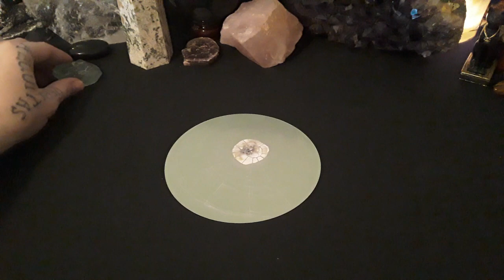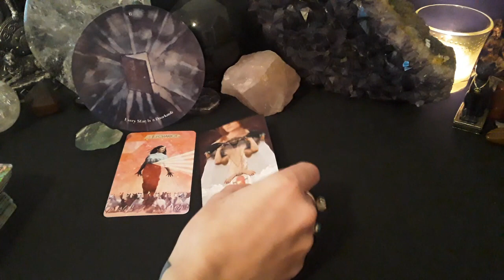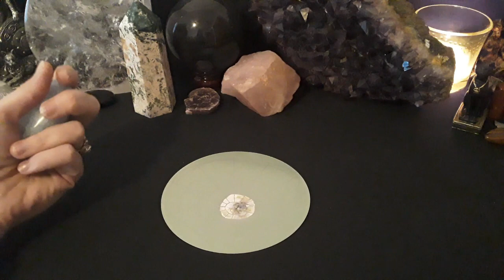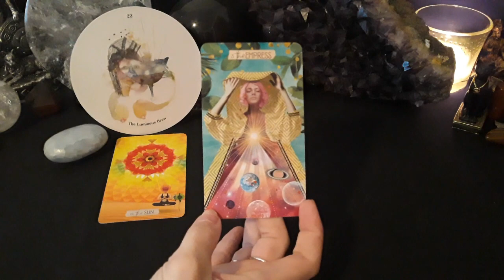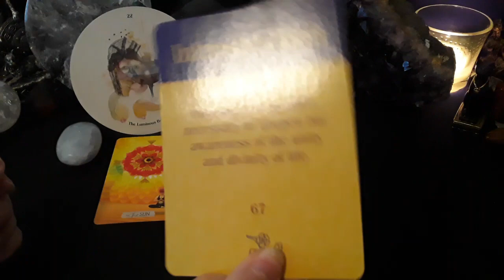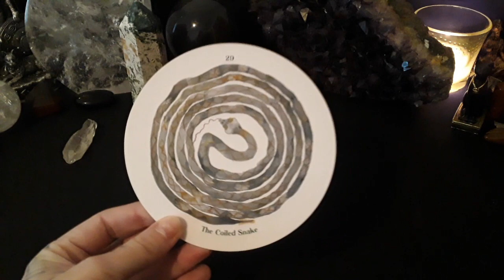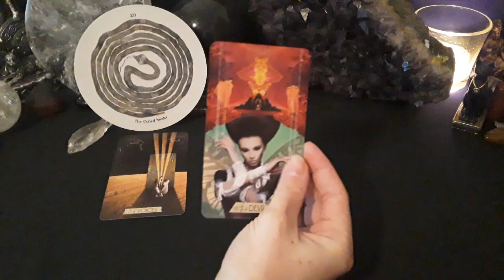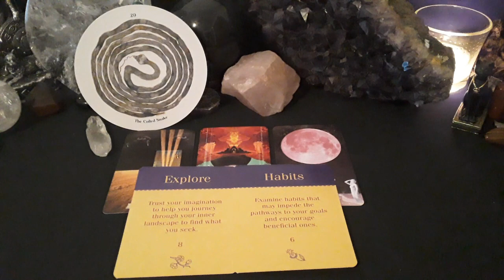A Message For You || Pick A Card Tarot Reading || A Message For Your Soul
Timestamps:
Pile Selection-0:38
Pile #1-1:40
Pile #2-15:10
Pile #3-34:53

Amazon Wishlist

❤️‍🔥Wonderful site for all of your magical needs--check it out!!

📕Book Recommendations🦉⤵️-
Psychic Witch by Mat Auryn
Mastering Magic by Mat Auryn
Seventy-Eight Degrees Of Wisdom by Rachel Pollack
You Are A Goddess by Sophie Bashford

About Me:
🌞Sun-Libra♎
🌑Moon-Aquarius♒
⬆️Rising-Libra♎
⚡Life Path # 4 - ISTP

🃏Cards Used:
Cantigee Oracle
Muse Tarot
Creativity Oracle